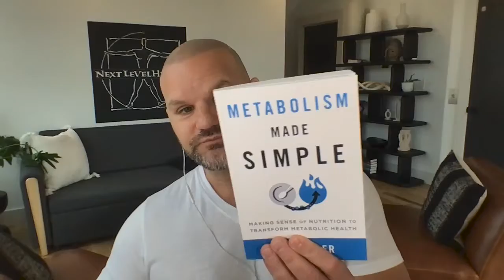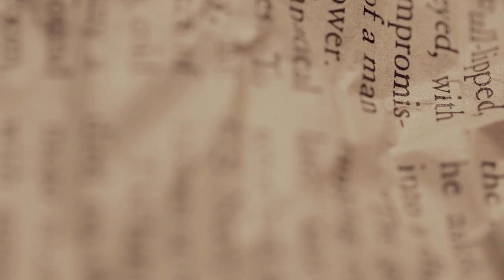Metabolism Made Simple with Sam Miller – Ep. 188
In this episode of Next Level Human Podcast, Dr. Jade has an interesting conversation on metabolism, different strategies for nutrition, and different approaches to weight loss with Sam Miller. Sam is someone who has been on the show before and provides incredible content online along the same lines as Dr. Jade. Today, he shares his perspective on these topics and on several other ones for those looking to be healthier.

Sam highlights two major issues when it comes to weight loss for most people: a) they use the same strategy that their friend or colleague is using, or the same strategy that they saw online, and are becoming frustrated with the results they’re not getting and b) they can’t be consistent. Either because they are trying to diet down too aggressively or they don’t know how to continue to lose weight once they achieved their goal – which has to do with calorie intake and balancing macronutrients. Tune in to learn more!

Podcast: Sam Miller Science